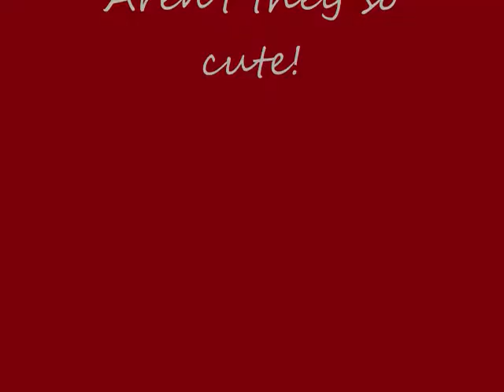True Love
An AMV I made about Oxy and Pepper :P

This may not be the best because I made most of it at midnight :D

This is a fan video. I'm not claiming the clips as mine.